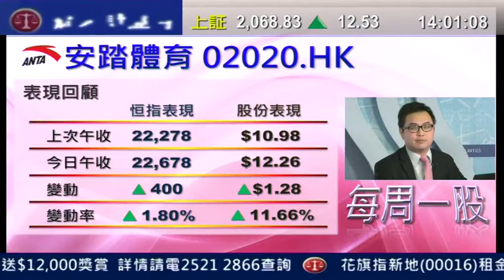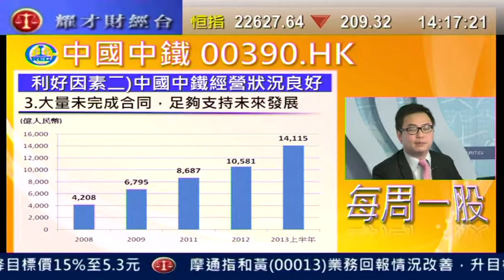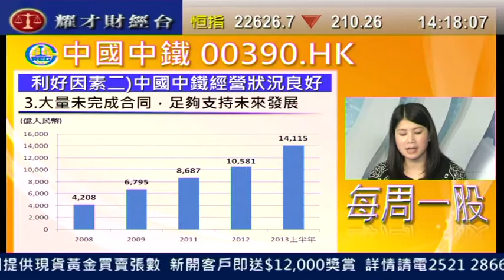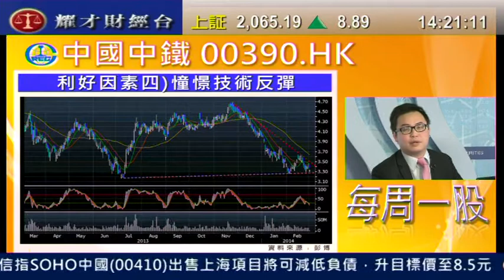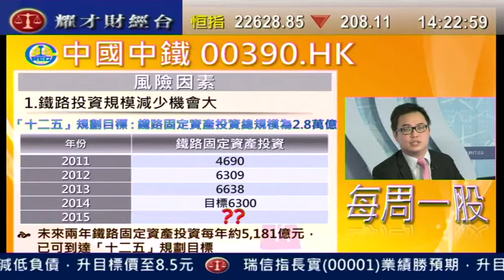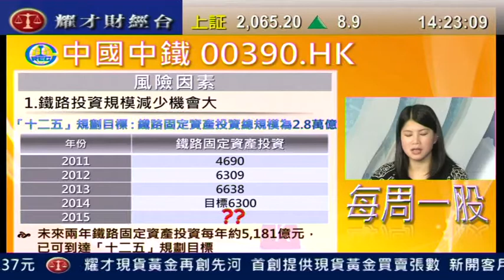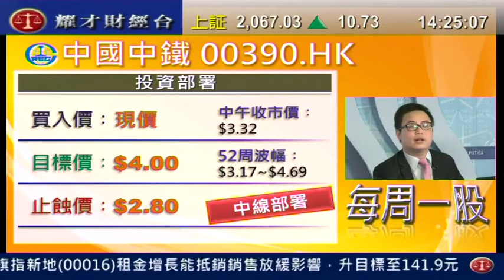耀才財經台 每周一股 劉幸鈺 譚智樂「每周一股：中國中鐵(0390)」